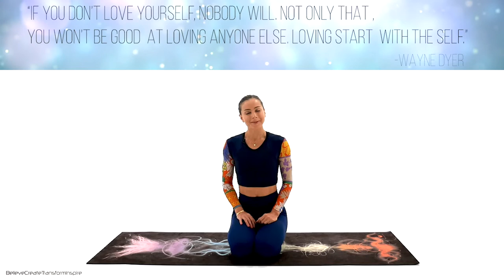Full Body Stretch | 10 Minute Yoga Stretching Routine #2 | Juliette Wooten